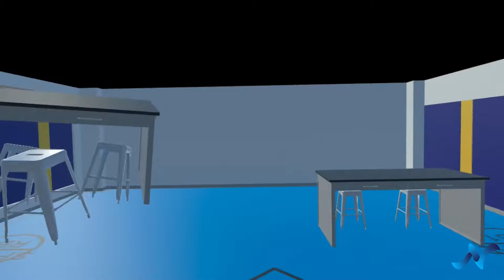VR Awards 2023 - Opening Ceremony Video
The VR Awards 2023 ceremony started with an incredible celebration of how far VR has come, including images from VR creations from our finalists.